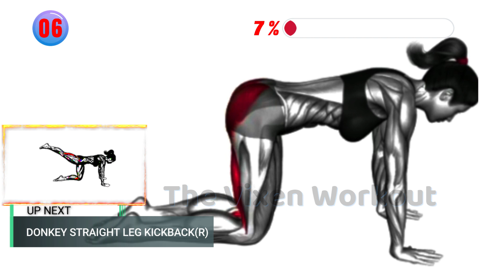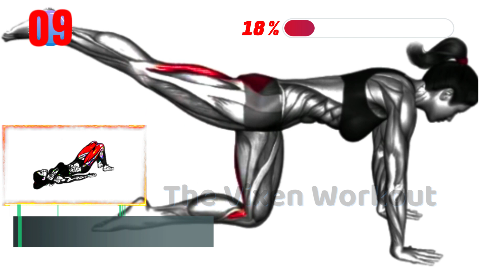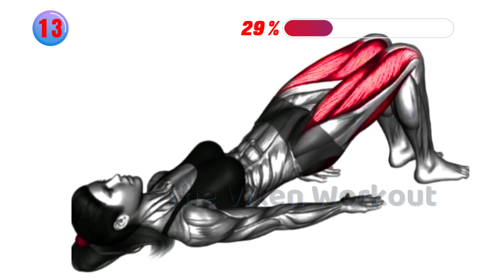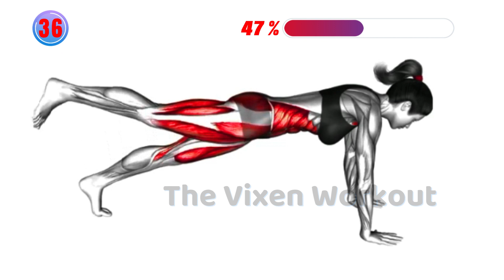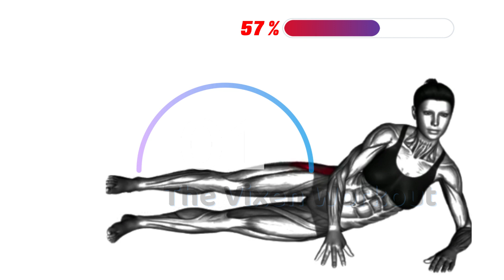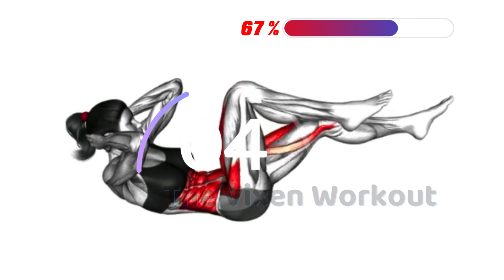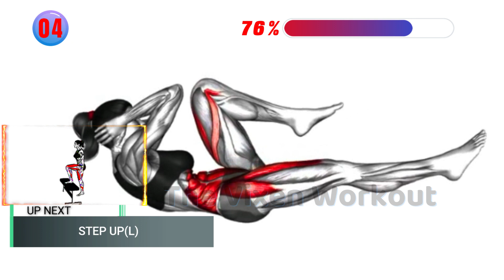8 Minutes to Lose Belly Fat and Increase Glutes [Beginner Level] | 7 Exercises for Abs and Glutes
8 Minutes to Lose Belly Fat and Increase Glutes [Beginner Level] | 7 Exercises for Abs and Glutes TheVixenWorkout,thevixenworkout,homeworkout,losebellyfat,fullbodyworkout TVW.